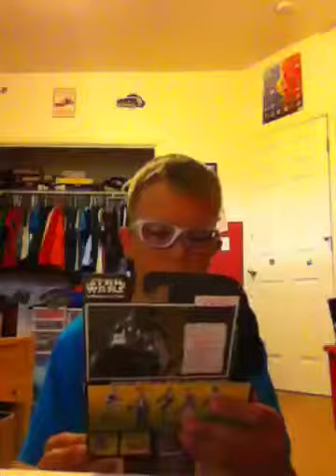My action figures part 1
These are my semi unopened action figures.